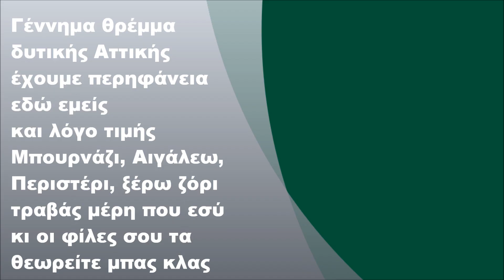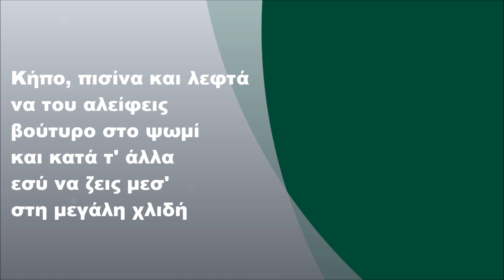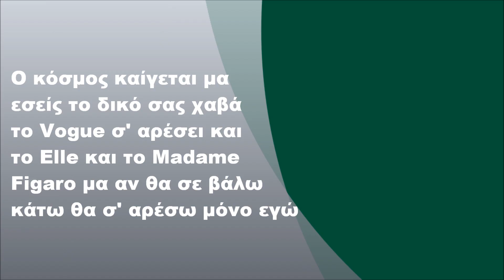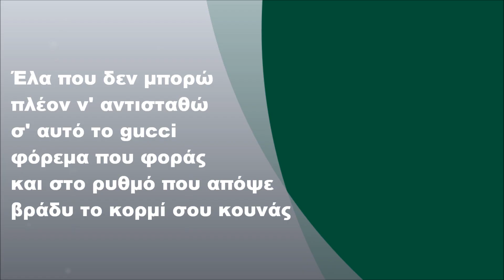Γιώργος Μαζωνάκης - Gucci φόρεμα, Στίχοι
Γιώργος Μαζωνάκης - Gucci φόρεμα (2004) (FULL HD)
Στίχοι: Φοίβος
Μουσική: Φοίβος

Στίχοι:

Όλα καλά μέχρι που μπήκες εσύ
κι από την ώρα που σε είδα έχω εντελώς τρελαθεί
δεν είν' του γούστου μου κοπέλες σαν κι εσένα αλλά
κάτι έχω πάθει τελευταία και δεν είμαι καλά
μαζί σου κόλλησα και δεν μπορώ άλλη πια να σκεφτώ

Δεν σε γουστάρω κι απορώ πώς μου συμβαίνει αυτό
ύφος πολλών καρδιναλίων και μεγάλο τουπέ
για ξεκαβάλα το, ψηλά έχεις πάρει τον αμανέ
έχεις μεγάλη γκάμα θαυμαστών που κάνουν ουρά

Από μικρούς τυπάδες μέχρι ματσωμένα πουρά
παίζεις με όλους και με όλα, είπα ξείπα τους λες
και θέλεις να 'ναι οι επιθυμίες σου γι' αυτούς διαταγές

Έλα που δεν μπορώ
πλέον ν' αντισταθώ
σ' αυτό το gucci φόρεμα που φοράς
και στο ρυθμό που απόψε βράδυ το κορμί σου κουνάς

Γέννημα θρέμμα δυτικής Αττικής
έχουμε περηφάνεια εδώ εμείς και λόγο τιμής
Μπουρνάζι, Αιγάλεω, Περιστέρι, ξέρω ζόρι τραβάς
μέρη που εσύ κι οι φίλες σου τα θεωρείτε μπας κλας

Από την άλλη εγώ Εκάλη δεν πατάω ποτέ
γιατί είναι μέρος με γυναίκες που έχουν ύφος μπλαζέ
με ξιπασμένα κοριτσάκια ενός πλουσίου μπαμπά
που ξέρουν μόνο χίλιους τρόπους να του παίρνουν λεφτά

Αν δε σ' αρέσει το αμάξι μου μη σώσεις ποτέ
πάρε το βουτυρόπαιδο απ’ την Κηφισιά με BMW
που λέει το βράδυ πριν ξαπλώσει καληνύχτα μαμά
και παριστάνει τον τυπά με τα λεφτά του μπαμπά
πάρε αυτόν, θα φας καλά, με μαμά και μπαμπά

Κήπο, πισίνα και λεφτά
να του αλείφεις βούτυρο στο ψωμί
και κατά τ' άλλα εσύ να ζεις μες στη μεγάλη χλιδή

Ό,τι σιχαίνομαι όλα τα 'χεις εσύ
και μακιγιέρ κατ’ οίκον και προσωπικό κομμωτή
δυο ώρες θες να σού ετοιμάσουν μανικιούρ γαλλικό
καθώς εσύ μιλάς μ' ένα άλλο ψώνιο στο κινητό
θέμα συζήτησης μαντεύω μόδα και κοσμικά

Ο κόσμος καίγεται μα εσείς το δικό σας χαβά
το Vogue σ’ αρέσει και το Elle και το Madame Figaro
μα αν θα σε βάλω κάτω θα σ' αρέσω μόνο εγώ

Μπότες ψηλές, μίνι καυτό, μωρό μου απόψε φυσάς
πρέπει οπωσδήποτε σου λέω να γίνει κάτι με μας
εσύ απ' τη μία να μού δείξεις πώς περνάς στη χλιδή
κι εγώ απ' την άλλη πώς το κάνουμε στην Καισαριανή